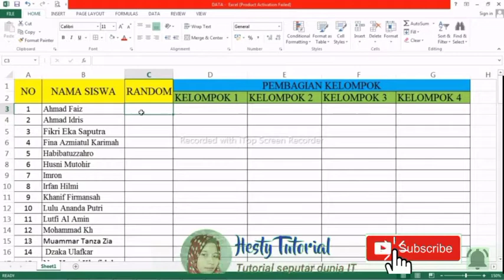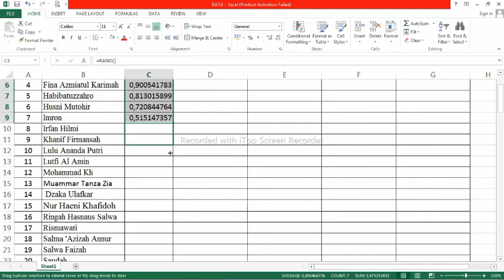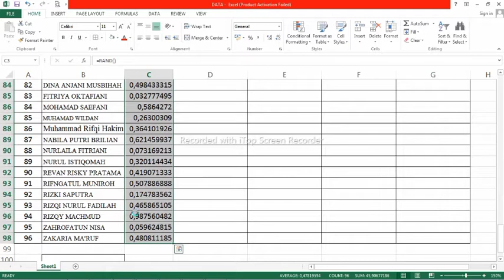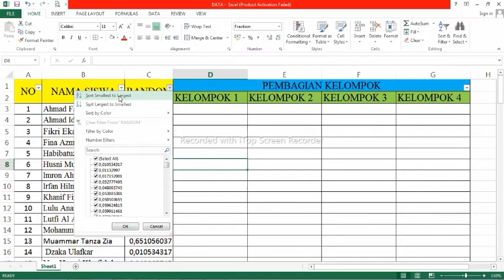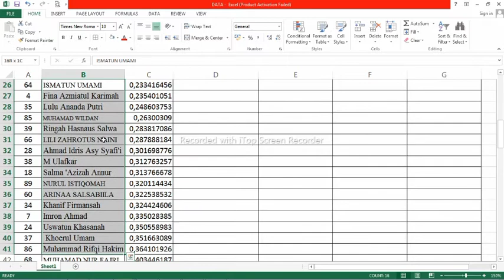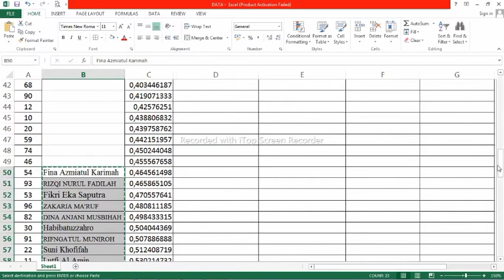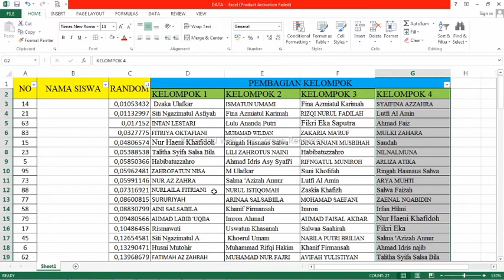Excel Tutorial For Beginners | How to Randomize Excel Data to Random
How to Randomize Excel Data to Random. What are the excel formulas and tricks that we will learn, let's watch the video until it runs out
Want more Excel videos? This video tutorial will show you how to use Microsoft Excel for beginners. Microsoft Excel is a powerful spreadsheet tool that is part of Microsoft Office. This is a detailed beginner's tutorial, timestamps below will help you navigate through the lessons covered. Looking for more?
In this video, we will explain some excel formulas and tricks that are easy to learn and practice. Thank you